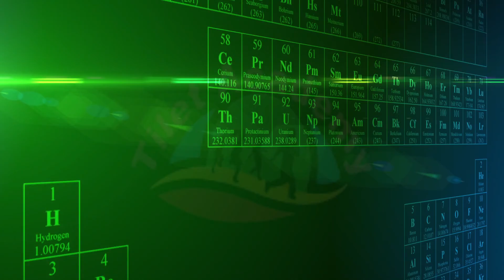ለ1ኛ አመት ዩኒቨርሲቲ የኬሚስትሪ ተማሪዎች/General Chemistry[1012] unit-two Atoms, Molecule and Ions